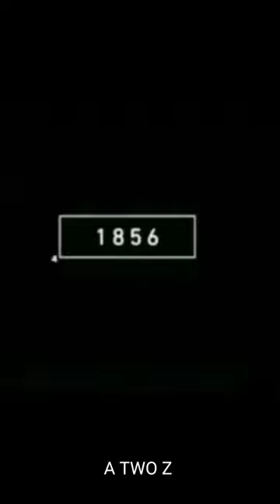2022 crab and 4000 bce crab //crab //short video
2022 crab and 4000 bce crab,
2022 crab season,
crab 2022
crab,
crab rave,
crab mukbang,
crab dance,
crab song,
crab rave 10 hours,
crab game,
crab recipe,
crab cakes recipe,
crab rangoon,
crab boil,
crab eating,
crab asmr,
crab and corn soup,
crab aquarium,
crab apple jelly,
crab asmr eating,
crab and shrimp boil,
crab attack,
crabapple,
crab alex g,
crab apple recipes,
a crab with a top hat and a monocle,
a crab song,
a crab named heller,
a crab molting,
a crab eating,
a crab lee,
a crabb collection,
a crab swimming,
a crab lifting,
a crab with a knife,
crab boil recipe,
crab battle,
crab boil mukbang,
crab boil sauce,
crab bisque,
crab balls recipe,
crab bucket,
crab bite,
crab boil in a bag,
crab bites man,
big crab,
big crab eating,
big crab mukbang,
big crab cooking,
big crab catch,
big crab cutting,
big crab legs,
big crab asmr,
big crab catch and cook,
big crab hunting,
crab cakes,
crab curry,
crab catching,
crab cooking,
crab catch and cook,
crab champions,
crab crab crab hand,
crab curry kerala style,
crab curry in telugu,
crab central station,
c crab rave,
c crab craft,
coconut crab,
cannibal crab,
coconut crab catch and cook,
catch and cook crab,
coconut crab cooking,
catching crab,
curry crab,
cook crab,
crab dance song,
crab dip,
crab dip recipes,
crab dance lisa,
crab delta p,
crab drawing,
crab dance thai,
crab documentary,
crab du jour assault,
crab du jour,
delta p crab,
dungeness crab,
daemon vs crabfeeder,
dani crab game,
dream crab game,
daemon vs crab feed,
draw crab,
doh crab diy craft ideas p3yxmet tum,
dungeness crab mukbang,
devil crab,
crab eating turtle,
crab eating corn while cooking,
crab eating asmr,
crab eating onion ring,
crab eating baby turtle,
crab egg rolls,
crab eating chips,
crab eating dead skin,
crab eating fish,
crab eggs,
eating crab,
european style stir fried crab and mango,
eating king crab,
eating live crab,
eating coconut crab,
eating raw crab,
eating crab asmr,
electric hummer crab walk,
eating soft shell crab,
eat with boki crab,
crab feeder house of the dragon,
crab fishing,
crab farming,
crab fried rice,
crab factory,
crabfeeder death,
crab fight,
crab flow,
crab food,
crab fry recipe,
fried crab legs,
fight crab,
fiddler crab,
fishing crab,
fgteev crab game,
fried soft shell crab,
fish eating crab,
funneh crab game,
fried crab sticks,
fish vs crab,
crab god,
crab game trailer,
crab gets destroyed by differential pressure,
crab game coryxkenshin,
crab game music,
crab gravy in tamil,
crab giving birth,
crab gets stuck in pipe,
crab game theme,
crab game trailer reaction,
giant crab,
gordon ramsay king crab,
giant enemy crab,
giant sea crab using sand,
giant crab mukbang,
golden gully soft shell crab,
ginataang crab panlasang pinoy,
garlic butter crab,
green crab,
ghost crab,
crab hunting,
crab house nyc,
crab hunting and cooking,
crab hand,
crab holding knife,
crab hand frighten,
crab house,
crab helicopter,
crab head,
crab halal or haram,
hermit crab,
hummer crab walk,
how to cook crab,
how to clean crab,
how to boil crab,
hunting crab,
how to fry crab,
how to crab walk,
how to curry crab,
how to crab legs,
crab island destin florida,
crab island,
crab imperial recipe,
crab in a bucket,
crab island destin florida 2022,
crab inna barrel masicka,
crab in air fryer,
crab imperial,
crab in a barrel,
crab imitation recipe,
i crave you,
i crave,
i crave cheddar,
i crave your touch i crave your lips,
crab 5 minute crafts,
crab 52 buffet,
crab 5000e,
crab 5 ft below sea level,
crab 5 minutes,
crab 5 minutes crap,
5 crab fish sauce,
5 crab mentality,
5 minutes crab,
5 minutes european-style sauteed crab,
50 gifted lion bee vs coconut crab,
5 gallon crab tank,
5 min crab,
5 mini crab,
5 kg big size crab roast making,
5 second films crab walking

6x6 crab walking,
6ix9ine crab rave,
69 crab rave,
6 crab trap ball float,
6 class english the crab and the fox,
6th class english the crab and the fox question answer,
6th class english the crab and the fox,
6 class english book the crab and the fox,
6 loop crab snare,
6 feet king crab,
6 wheel crab walk,
ram 6x6 crab walk,
crab roast kerala style,
7ds crab boss,
700 dollar crab,
72 tua ikea's crab traps (12009),
75 gallon hermit crab tank,
711 crab hawaii,
7ds grand cross crab boss,
7ds grand cross crab,,
8bitdrummer crab rave,
8 bitryan crab game,
80 crab rave,
crab rave 8 bit,
crab rave 8d bass boosted,
crab rave 8d audio 1 hour,
8 kg king crab,
crab rave 8k, bodmin,
8 crabs review 2022,
8 crabs singapore review,
8 crabs google review,
8d crab rave,
8 kg king crab mukbang,
crab king 9 pearls,
crab rave 9d,
crab rave 999x,
crab rave 90 degrees beat saber,
crab rave 9/11,
crab trap 90 ft,
sauce 90 crab,
crab trap at 90 feet,
9 pearl crab king,
9 times table song crab,
90 year old crab,
9/11 crab rave,
running in the 90s crab,
sauce 90 throws crab,
beat saber crab rave 90 degrees,
stop eating crab wrong brooklyn 99,
underwater footage of a crab trap at 90 ft,
beat saber crab rave 90